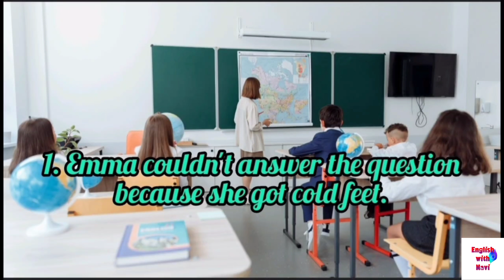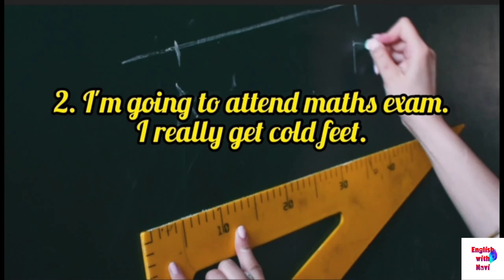Idiom - get cold feet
In this video, you will learn how to use this idiom "getting cold feet" in everyday day speech as well. Learn it and do use it with your friends.